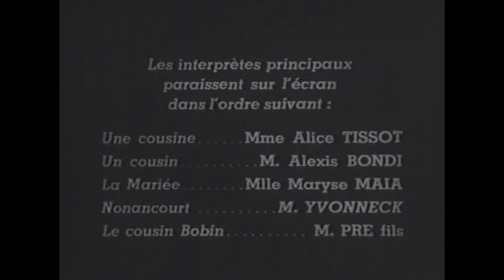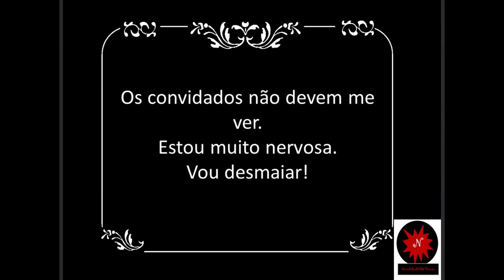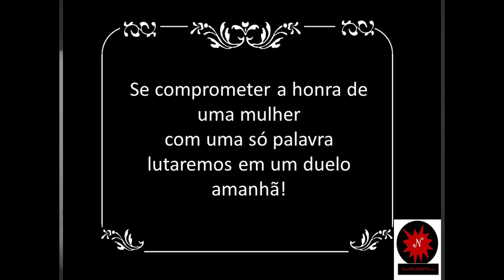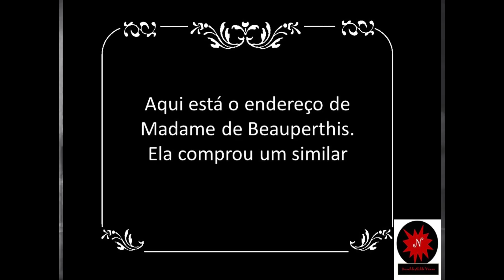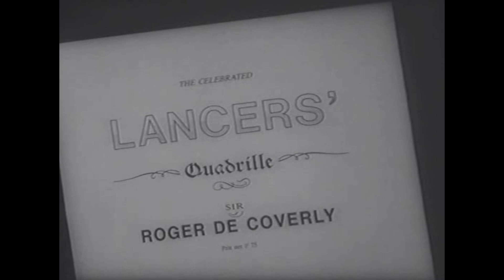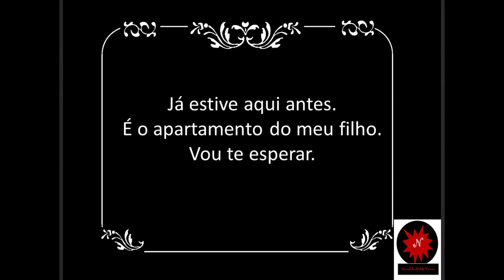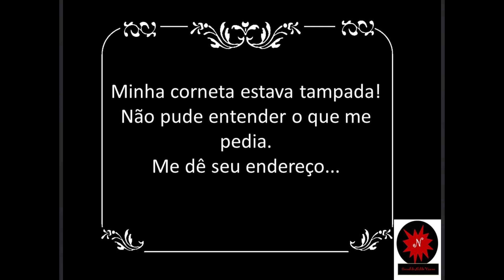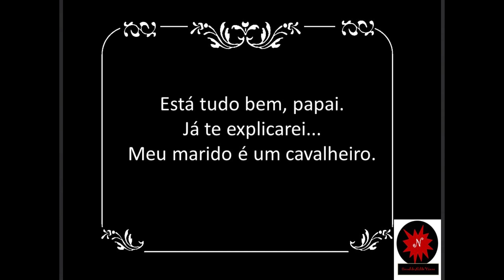Um Chapéu de Palha da Itália, 1927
"Um Chapéu de Palha da Itália" (René Clair, França, 1927).

Um Chapéu de Palha da Itália, Uma Comédia de René Clair
Nildo Viana

O filme "Um Chapéu de Palha da Itália", de René Clair (França, 1927) faz parte da série de filmes franceses do período do cinema mudo e que revelou grandes cineastas da França, e que culminaria com o chamado "realismo poético francês", que contava com o diretor dessa obra e Jean Renoir, Julien Duvivier, Jacques Feyder, entre diversos outros. O realismo poético francês foi um dos mais importantes momentos da história do cinema mundial e contou com grandes obras, como A Nós a Liberdade (René Clair), A Grande Ilusão (Jean Renoir), A Regra do Jogo (Jean Renoir), entre diversas outras. Um Chapéu de Palha da Itália foi citada pelo filósofo Ernst Bloch, em sua obra O Princípio Esperança, como sendo uma obra utópica. No entanto, deve ter sido uma troca de títulos por parte do filósofo alemão (deveria estar se referindo à outro filme de Clair, possivelmente A Nós a Liberdade). O filme é uma adaptação da peça teatral de Eugène Labiche e Marc Michel (1), que ganhou outras versões para o cinema.

Um Chapéu de Palha da Itália é uma comédia que tematiza um casamento e um adultério que se mesclam graças a um chapéu. Assim, as histórias de diversos indivíduos se misturam e criam um clima humorístico. Fardinard se envolve com um casal adúltero ao seu cavalo mastigar um raro chápeu de palha italiano. A trama passa a girar na pressão do casal sobre o noivo que encaminhava para seu casamento para conseguir um chapéu igual, pois caso contrário o marido da dona do chapéu italiano descobriria o caso de adultério. As reviravoltas e malabarismos são comuns nessa forma de comédia. No plano social, o chapéu de palha representa o que une todos os agentes envolvidos na trama e a questão da aliança matrimonial, com suas possibilidades e contradições, bem como seu futuro incerto. A troca de sapatos e de chapéus fornecem a solução para uns e o infortúnio para o azarado do filme. No entanto, não ocorre nenhuma reflexão ou elemento que aponte para alguma profundidade maior na trama e na mensagem do filme. Assim, essa obra cinematográfica é muito mais uma comédia despretensiosa que visa trazer humor e, assim, qualquer reflexão mais profunda seria atribuição de significado ao invés do significado original da mensagem do filme (2). Enquanto comédia, há momentos cômicos que fazem valer a pena a sua assistência.

1 -  O Chapéu de Palha Italiano é uma comédia de Eugène Labiche e Marc Michel. Estreou no Théâtre du Palais-Royal, em Paris, em 14 de agosto de 1851. Foi adaptado para o cinema em francês, inglês, alemão e russo, e como peça musical nas versões inglesa e italiana.

2- Sobre a distinção entre "atribuição de significado" e "significado original", veja: VIANA, Nildo. Cinema e Mensagem. Assimilação e Análise. Porto Alegre: Asterisco, 2012.